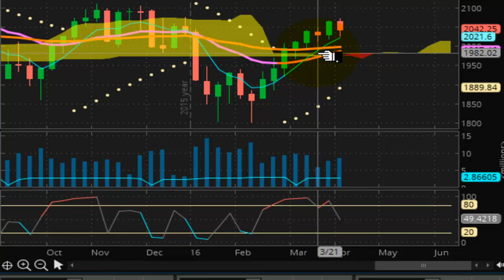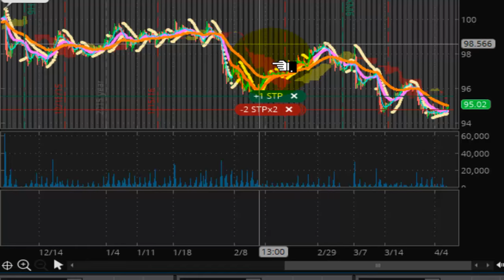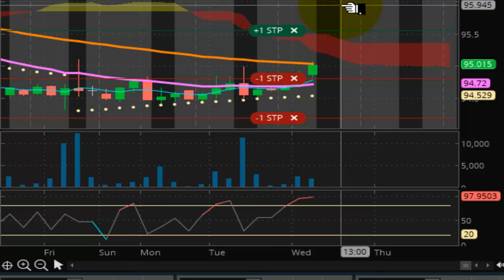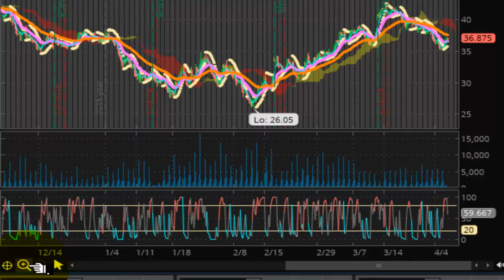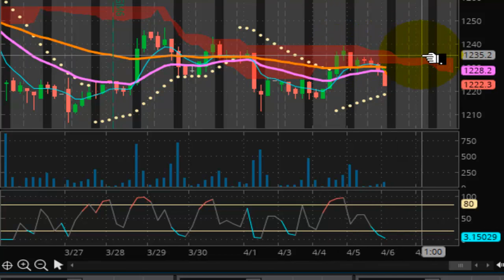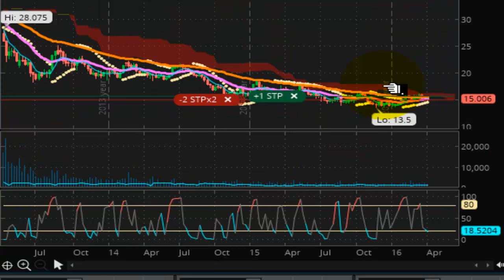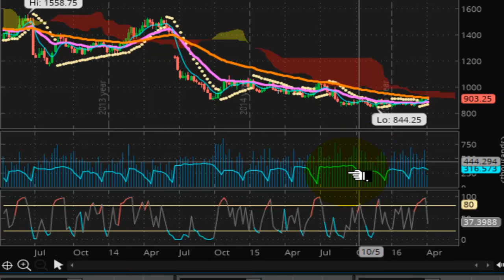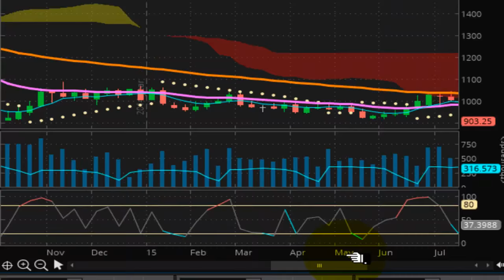TVR [#26] 04/08/2016 ****ALERT**** FED FEARS COLLAPSE. YELLEN, BERNAKE, GREENSPAN & VOLKER